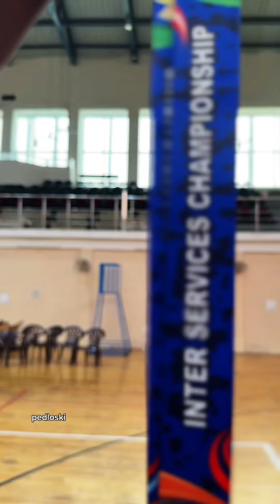74th Inter Services Volleyball Championship 2024-25 Indian Air Force 🏐🥈Behind the scenes